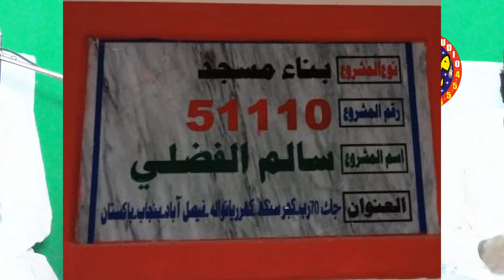Molana Qari Shahid Nawaz Sahib l New Hamd o Naat 2023